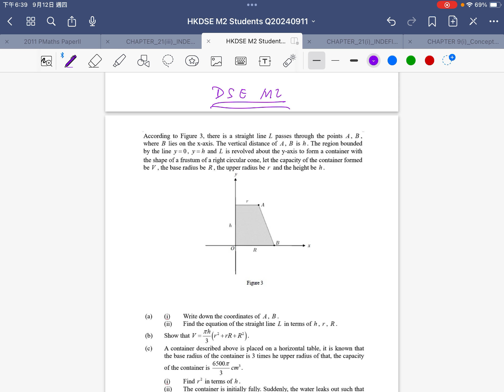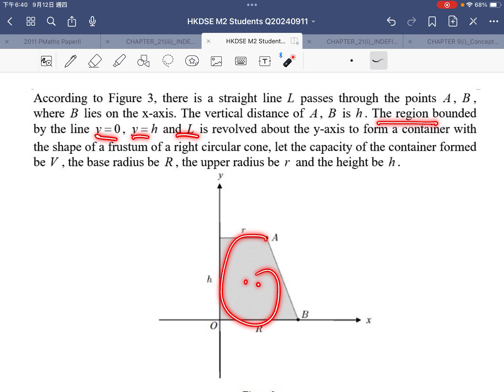[[我有M1/M2數要問]] HKDSE M2 Q20240911|| Rate of Change|| Differentiation|| Rotational Volume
/ eruditioneducation

drkliu_math